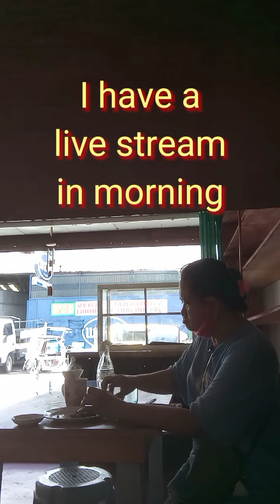Just another day outside . Carienderia